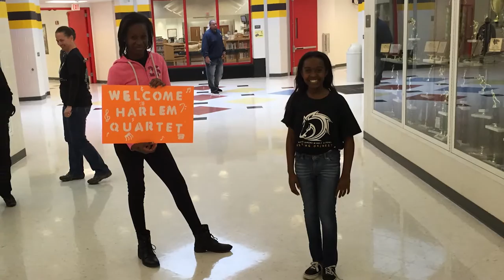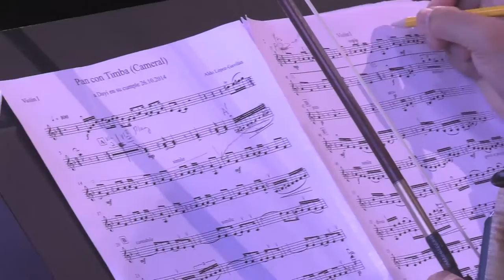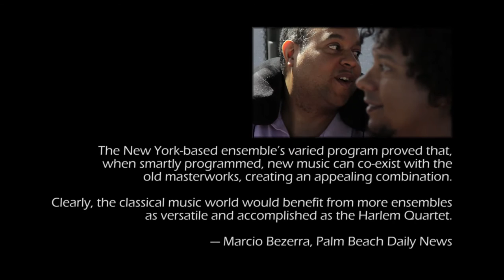Harlem Meets Havana: HARLEM QUARTET & ALDO LÓPEZ-GAVILÁN!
Harlem Quartet & Aldo López-Gavilán are joining forces to present a dynamic collaboration. The program consists of jazz and Latin standards, as well as original compositions by Mr. López-Gavilán. This video tells the story of why the collaboration came together, and gives a sample of what's in store for audiences.